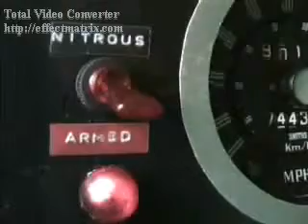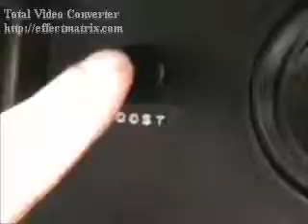ML 45450524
Video Migrado